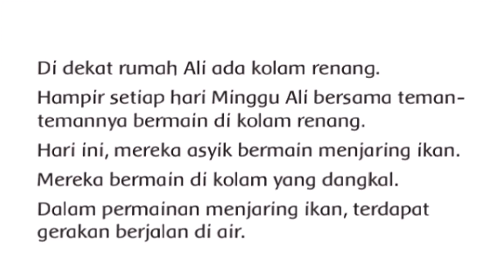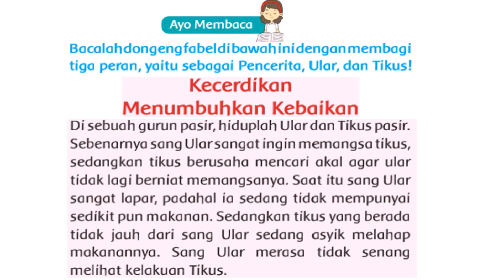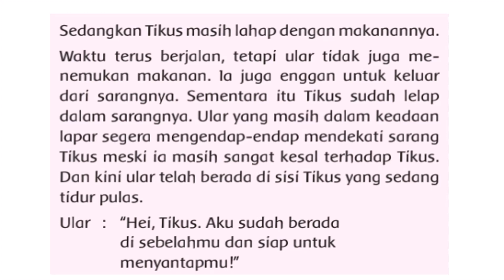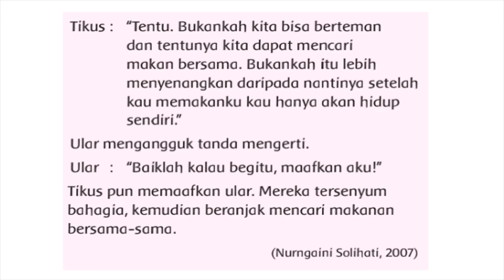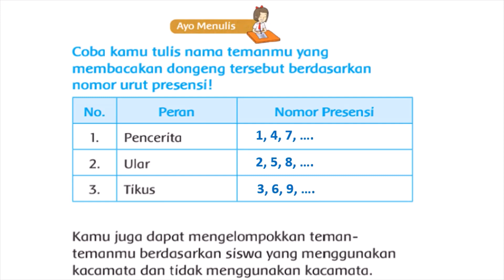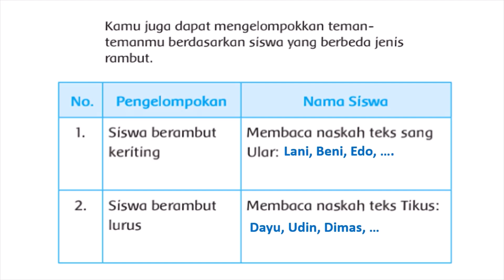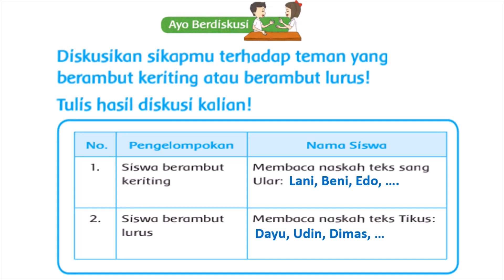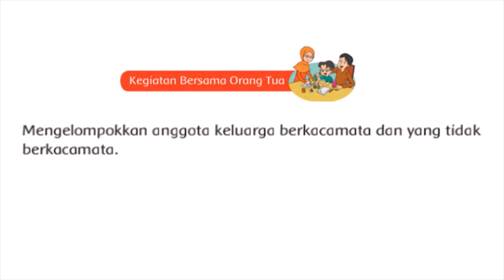Kelas 2 SD/Mi || Tema 7 Subtema 1 Pembelajaran 2 || Kebersamaan di Rumah